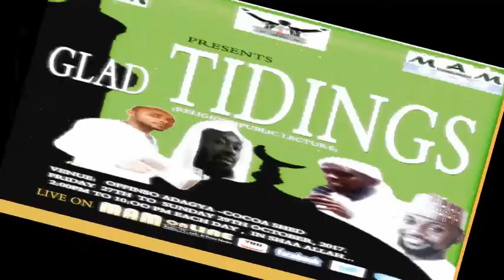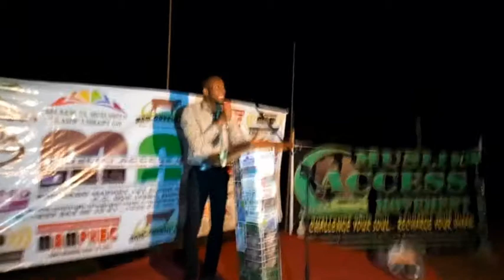IMAM ABDULLAH YUSIF BAMBA TALKIN ABOUT MARRIAGE